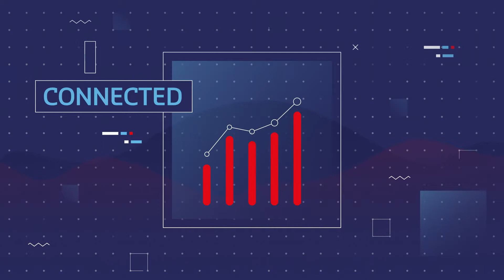HUTCHINSON - Carte de voeux 2017